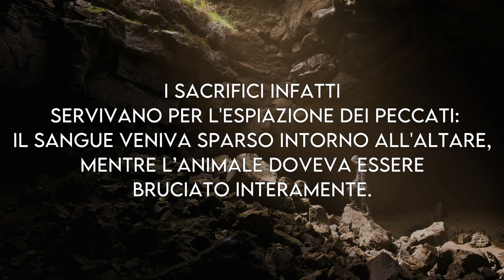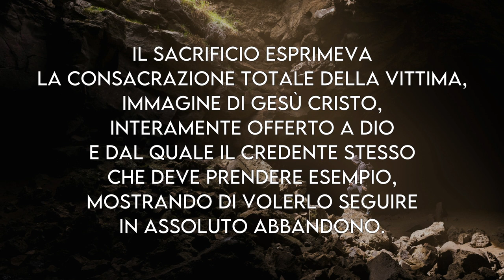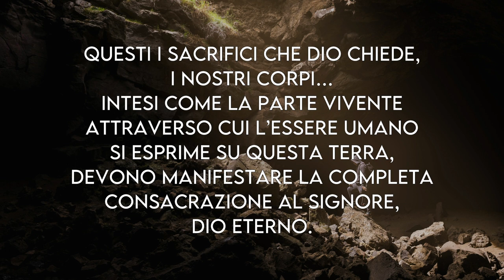"Un Cuore Contrito" - Meditazione Romani 12:1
"Sacrificio gradito a Dio è uno spirito afflitto; tu, Dio, non disprezzi un cuore abbattuto e umiliato" (Salmo 51:17)

UN CUORE CONTRITO

Il termine sacrificio viene mentalmente associato a sofferenza, privazione. Biblicamente, il sacrificio descrive l'immolazione di animali, che dovevano essere senza difetto.
I sacrifici infatti, servivano per l'espiazione dei peccati: il sangue veniva sparso intorno all'altare, mentre l’animale doveva essere bruciato interamente. Il sacrificio esprimeva la consacrazione totale della vittima, immagine di Gesù Cristo, interamente offerto a Dio e dal quale il credente stesso che deve prendere esempio, mostrando di volerLo seguire in assoluto abbandono. Con il passare del tempo però i sacrifici erano diventati semplicemente dei rituali, senza più nessuna efficacia, tanto che Dio stesso vi pone fine. L'ultimo sacrificio ed unico accettato da Dio per sempre è stato compiuto da Gesù sulla croce; perfetto per la salvezza di chiunque ha fede nel Suo nome! I sacrifici che oggi il Signore gradisce, hanno tutt'altra natura: l'ubbidienza, la pietà, la conoscenza di Dio, un cuore rotto, umile, contrito: "Vi esorto dunque, fratelli, per la misericordia di Dio, a presentare i vostri corpi in sacrificio vivente, santo, gradito a Dio; questo è il vostro culto spirituale" (Romani 12:1).  Questi i sacrifici che Dio chiede, i nostri corpi… intesi come la parte vivente attraverso cui l’essere umano si esprime su questa terra, devono manifestare la completa consacrazione al Signore, Dio eterno.